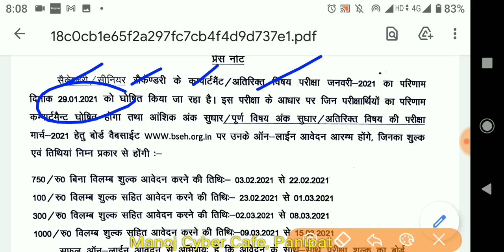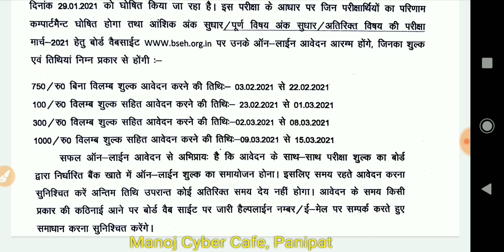भिवानी बोर्ड में कंपार्टमेंट फॉर्म भरने के लिए जरूरी अपडेट